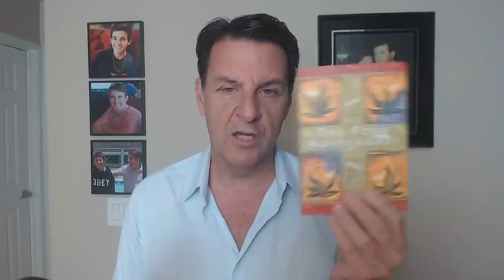5 Things A Man Says When He Is Emotionally Attached ~ Listen To His Words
5 Things A Man Says When He Is Emotionally Attached ~ Listen To His Words

Have you ever wondered if a man is emotionally attached and investing in you?

This is a common question I receive as a dating coach for women and it is kinda easy to spot the men who are going to invest in you by the words they say. In fact, when a man is emotionally attached to you, there are common things most guys say out loud.

In today's video, we are going to explore the DEEPER reasons when men say what they do and what it means for you.

Let's talk about... 5 Things A Man Says When He Is Emotionally Attached ~ Listen To His Words